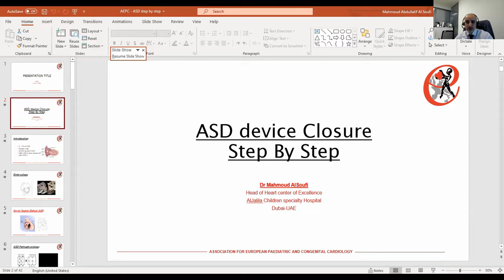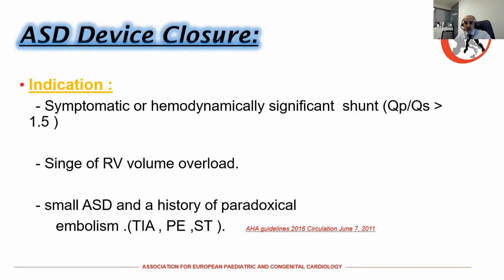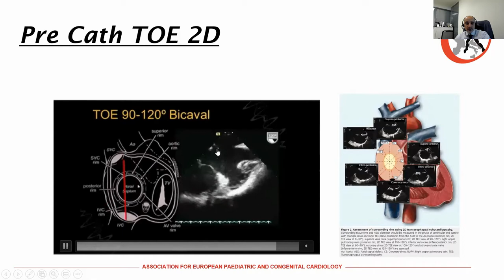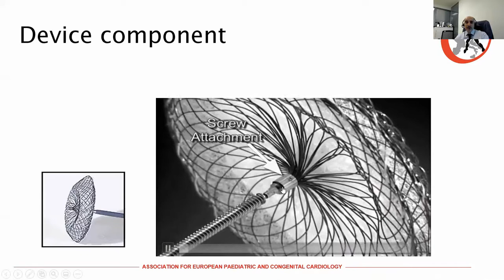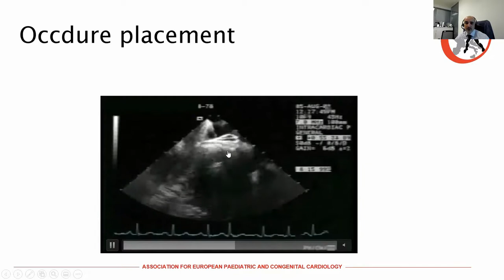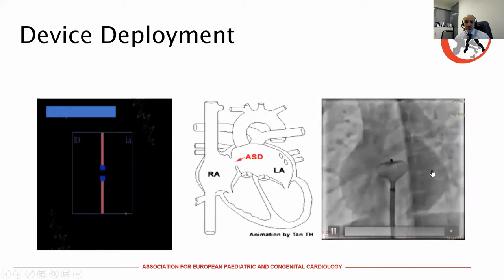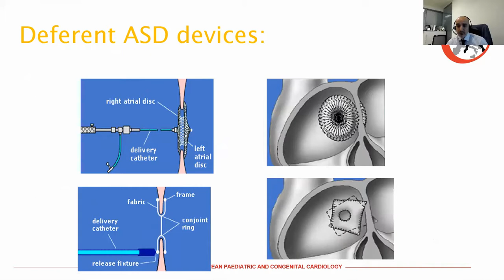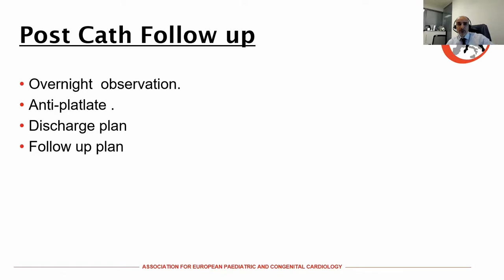Interventional cardiology - Atrium Septum Defect closure - Step-by-step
Welcome to the 2nd session of the AEPC Interventional Cardiology Working Group webinar series.
Topic: Atrium Septum Defect (ASD) closure - Step-by-step
Speaker: Mahmoud Al Soufi (Al Jalila Children's Specialty Hospital, Dubai, UAE)
Q&A: Enrico Piccinelli (Royal Brompton Hospital, London, UK)
Moderators: Regina Bokenkamp (Netherlands), Domenico Sirico (Italy)